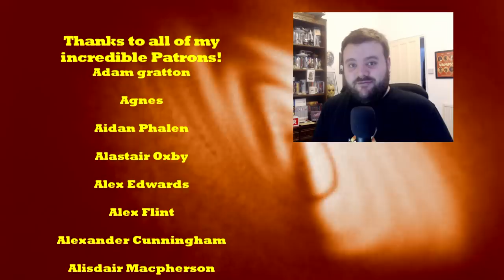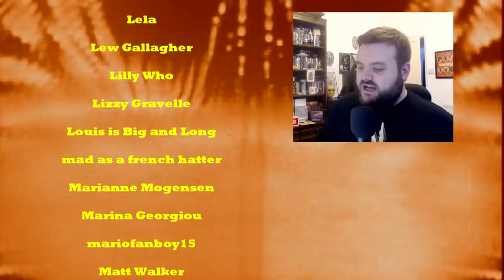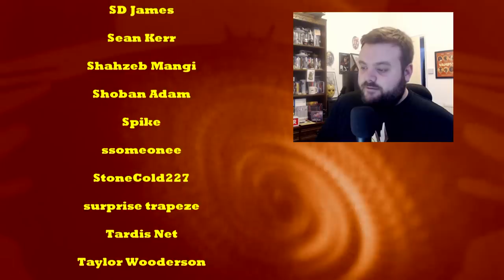When The Doctor First Falls In Love! - Doctor Who: The Aztecs (1964) - REVIEW